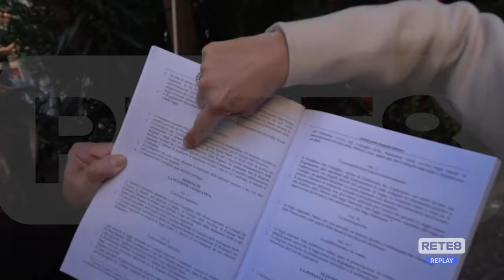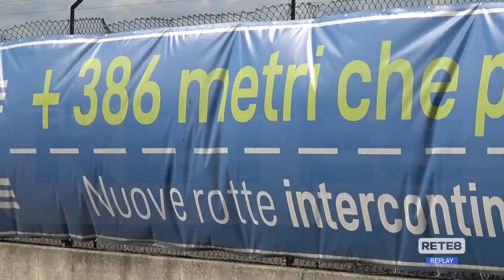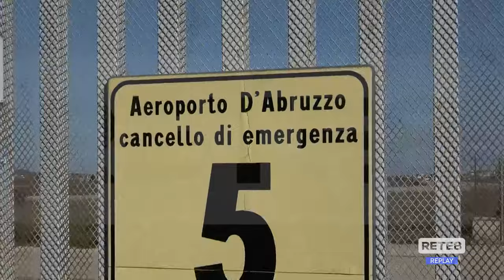Aeroporto d'Abruzzo - Saga nega accesso agli atti al M5S